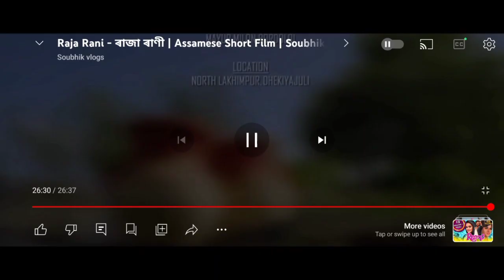Raja Rani - ৰাজা ৰাণী | Assamese Song | Soubhik Rajkhowa | Short film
Assam Traveller
Junak vlogs

Short film song
Raja Rani ৰজা ৰাণী
Support plzz

Cast
Soubhik Rajkhowa
Rose Bordoloi
Kalpa Jyoti Phukan
Ankrita Devi
Anjana Boruah
Archita Sut
Kashmiri Saikia
Anupam Chetry
Sanu Bora
Pranab Sharma
Udita Saha
Ritul Phukan
Puspa Lata Dutta
Rashmi Borah
Kalpana Hazarika
Puja Borah
Mintu Saikia
Hari Saha
Duke Phukan
Bablu Rajkhowa

Dop
Samrit Baruah

Director
Kalpa Jyoti Phukan

Story & Script
Soubhik Rajkhowa

Poster
Partha Jit Hira

Makeup Artist
Dimpi Saikia

Poster Click
Deeku Bhowmick

Special Thanks
Achurjya Borpatra
Rantu Bharali
Prafulla Borah
Kukil Phukan
Kuki Rajkhowa
Mamoni Baruah
Mayur Milon Bordoloi

Location
North Lakhimpur, Dhekiyajuli

Credits:
Singer: Achurjya Borpatra
Lyrics: Rakesh Gogoi
Composition: Rakesh Gogoi and Achurjya Borpatra
Guitar and Stroke: Rupam Sarmah
Electric Guitar: Chinmoy Sarma
Sarod: Tarun Kalita
Flute: Mantu Das
Recording Studio: RedAV Studio by Pinku Das
Studio A by Arnab Bashistha
Mix and Mastur: Diganta Bordoloi ( Studio Audioholic)
Artwork: Hemchand

Thankyou ❤️🥰